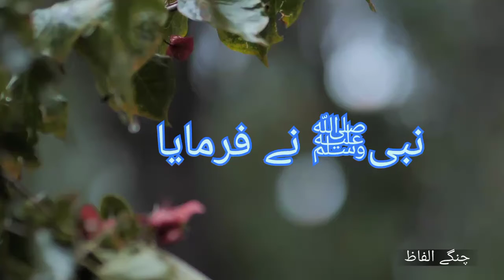نماز فجر کی اہمیت